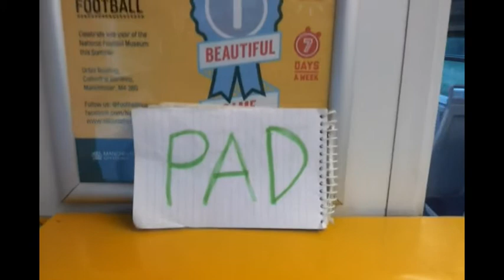the day my pad went madder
the video was a bit drab! but dont think it was quite what john cooper clarke meant by pad!